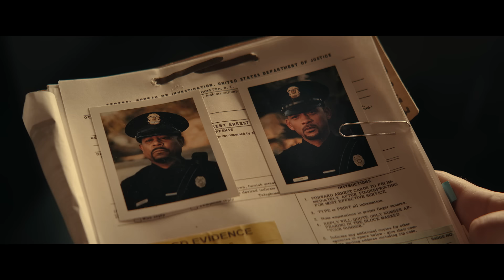CRAZY Martin Lawrence & Michael Bay Cameo - Bad Boys 4: Ride or Die | Will Smith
A modern, highly specialized police unit collides with the Bad Boys when a new threat emerges in Miami.